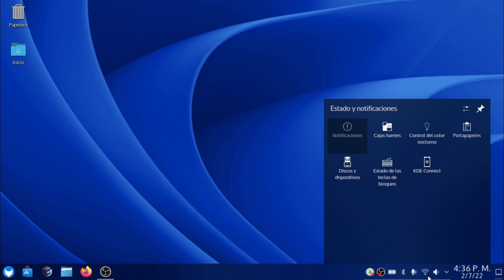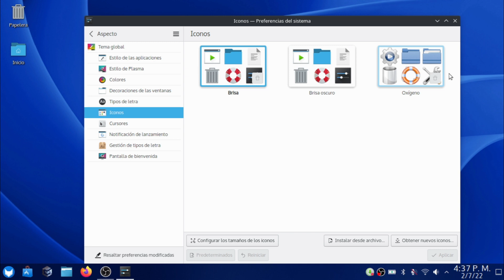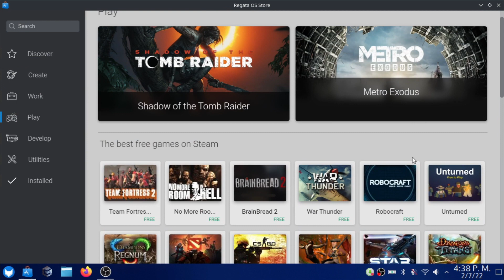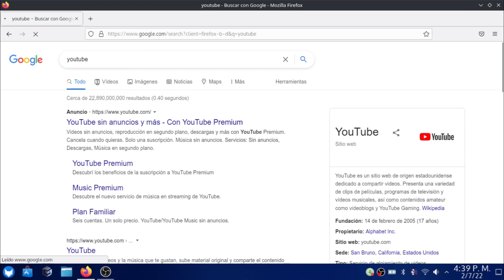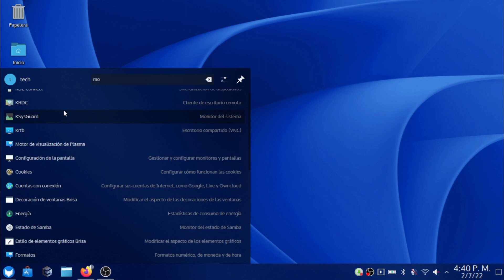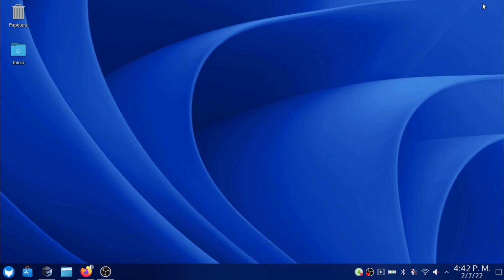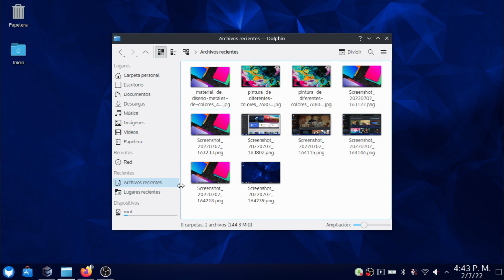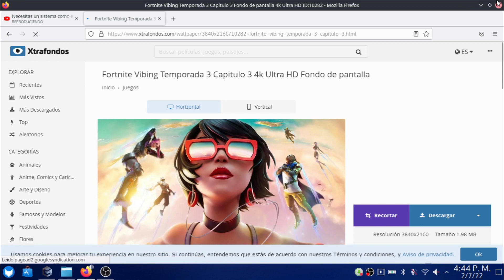El sistema perfecto para cualquier computadora, sin importar cual sea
Nitux

Li

Linux,GNU/

Manjaro,cutefish,linux,gnu,xd, cute,fish,os,linux,deepin